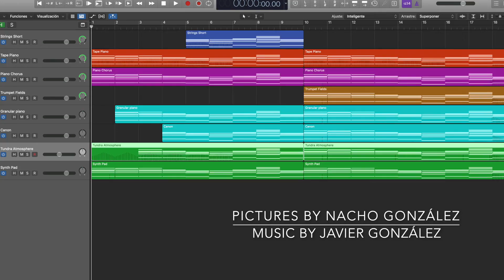Pictures for a diversity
En este vídeo pongo música a las espléndidas acuarelas que pinta este magnífico pintor, que por cierto es mi hermano.